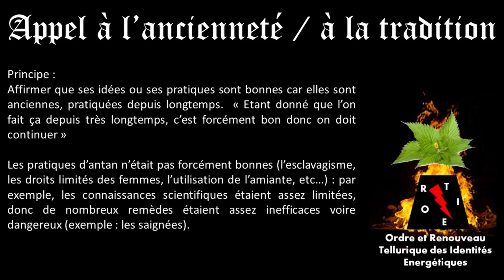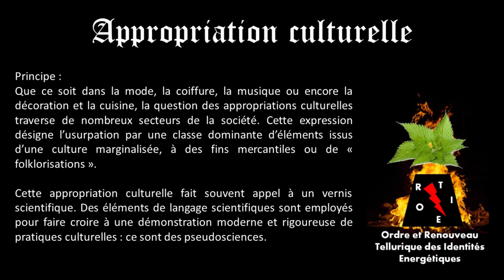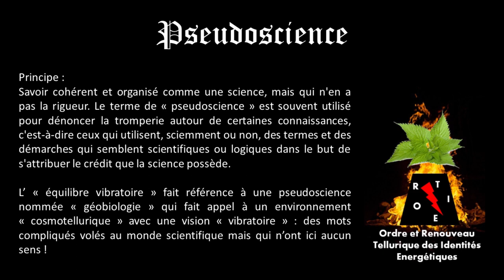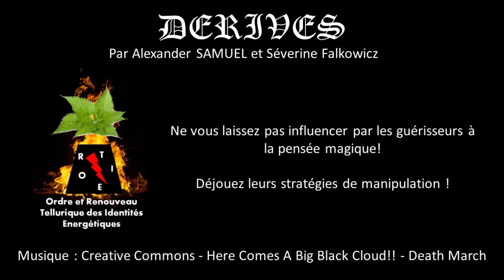Dérives. Alexander Samuel, Séverine Falcowicz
(3’28) – Ordre et Renouveau Tellurique des Identités Energétiques. Bullshit or not ?
Film lauréat « Prix du public » du « SECTIVAL », festival de courts métrages sur les dérives sectaires, concours national   organisé par le GEMPPI (1) dans le cadre d’un appel à projets de la Miviludes (2) et diffusé sur grand écran le 2 mars 2024 à Marseille (3).

Plus de 40 films en cours de diffusion. Tous genres et styles : fictions, reportages, témoignages, dramatiques, humoristiques, futuristes…

Publié en 2023 : Au cœur de l'esprit critique - Petit guide pour déjouer les manipulations. Séverine Falkowicz, Clément Naveilhan, Mr ContraDico

Notes :
1)-GEMPPI – Groupe d’Etude des Mouvements de Pensée en vue de la Protection de l’Individu – Association d’aide et de prévention des dérives sectaires
2)-Miviludes – Mission interministérielle de vigilance et de lutte contre les dérives sectaires